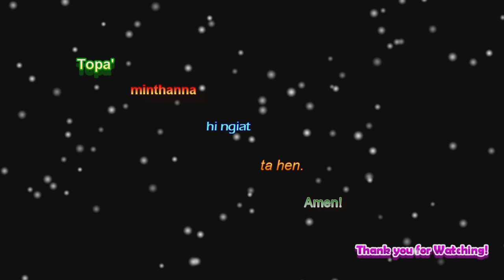TL Mungbawi sermon NA VISION KHAHSUAH KE'N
JOSEPH BANGIN NA VISION KHAHSUAH KE'N